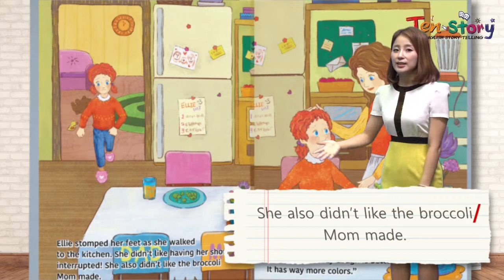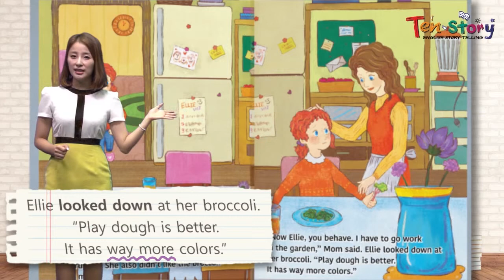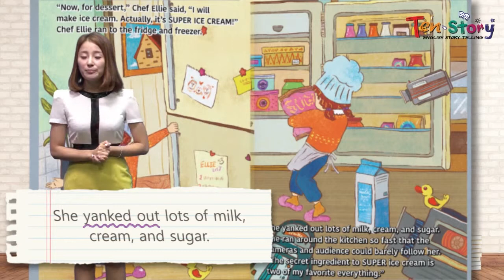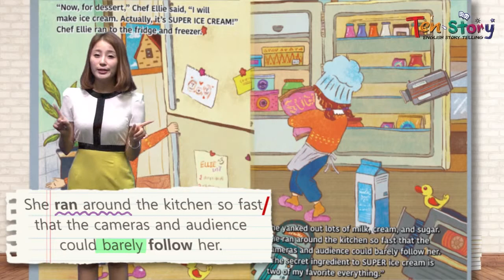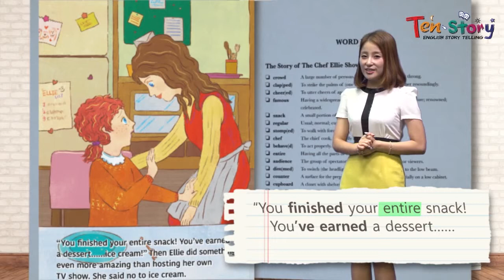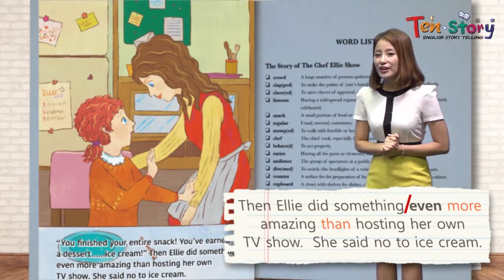The Chef Ellie Show - 영어동화책으로 재미있게 배우는 자기주도 영어학습